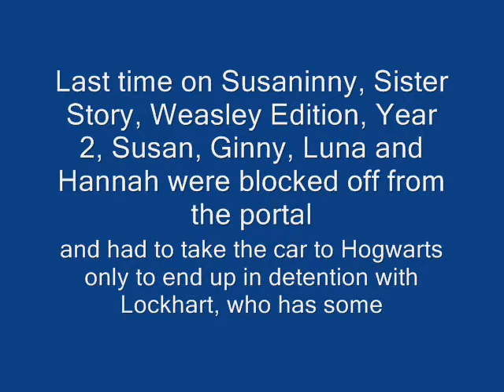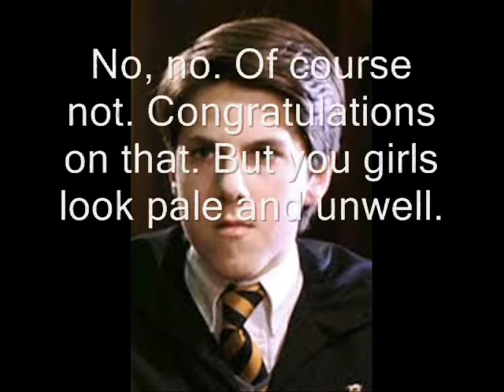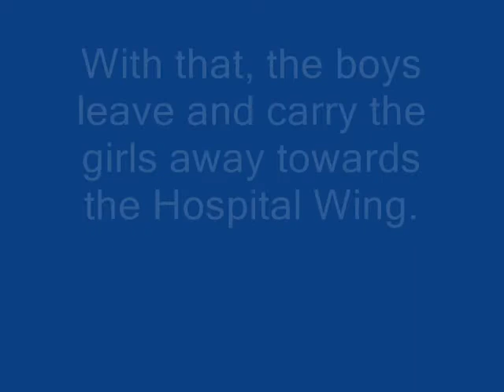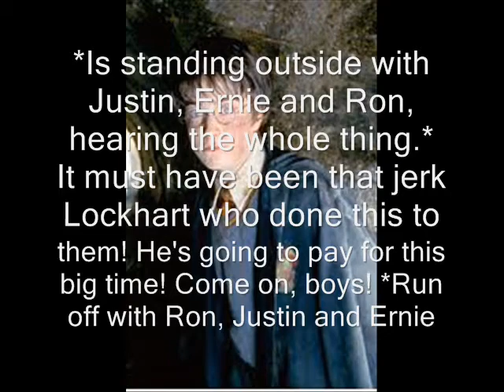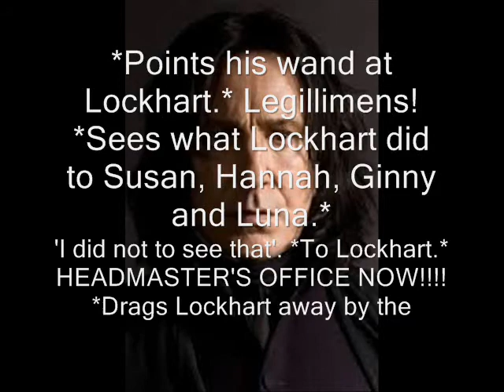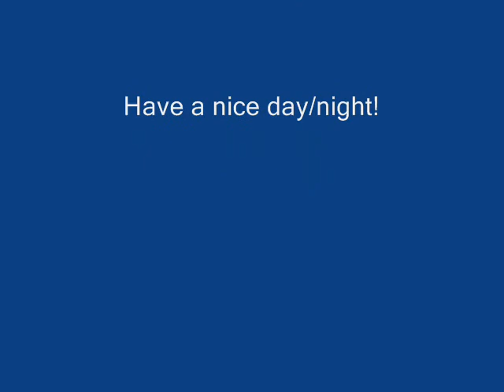Susaninny, Sister Story, Weasley Edition, Year 2, S1, Ep3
I can't believe I'm already at Episode 3 and made the first three episodes in one day! The only other time I done that was with Dabrielle! Enjoy!